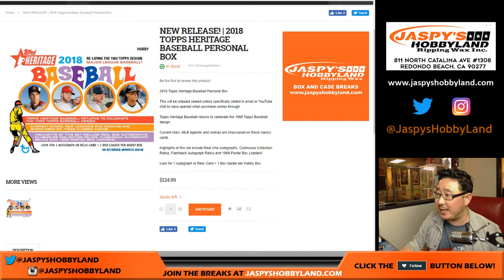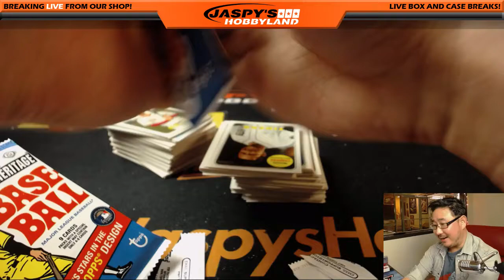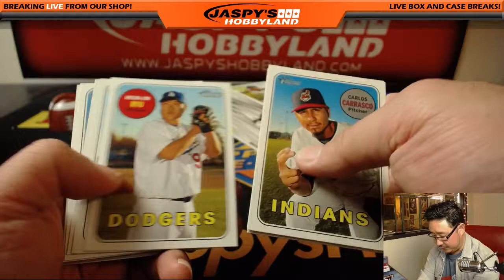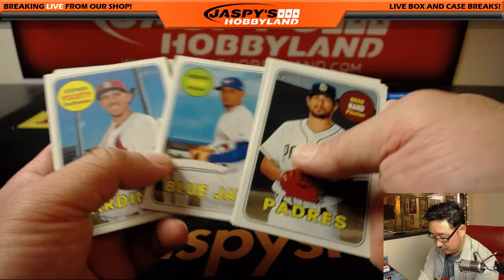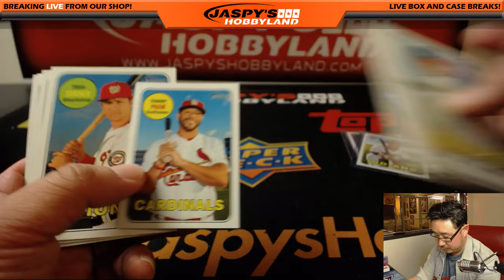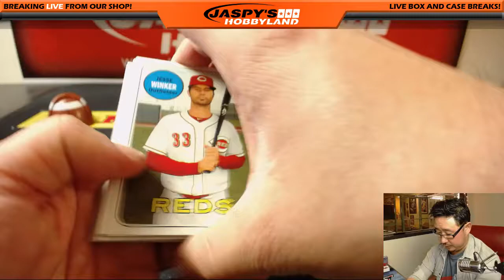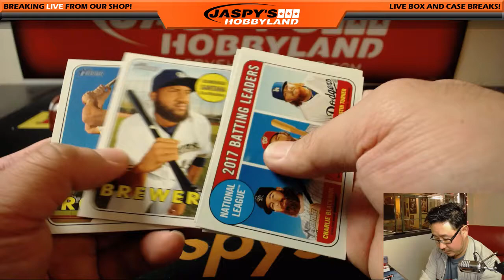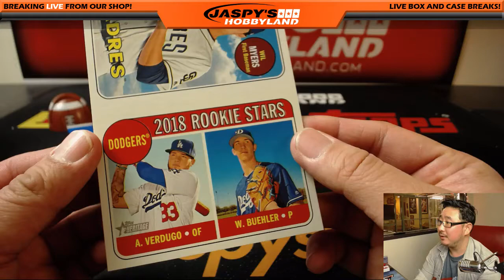Th, 03/01/18 [1Box PERSONAL (Popp!)] #1 - 2018 Topps HERITAGE Baseball (MLB)